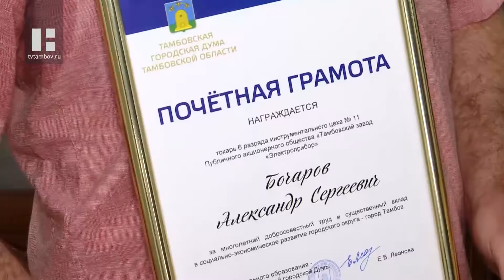Жителей Тамбова наградили за вклад в развитие областного центра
В преддверии Дня города в администрации Тамбова провели церемонию награждения жителей, которые своим трудом внесли наибольший вклад в развитие областного центра. Праздничный концерт собрал тех, кто получили заслуженные грамоты, цветы и порцию отличного настроения.